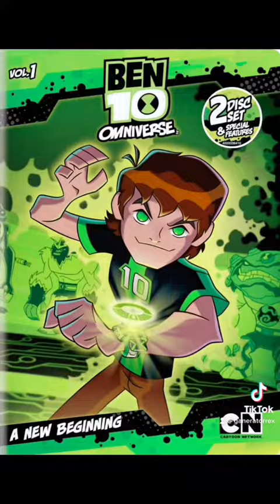April 17, 2022